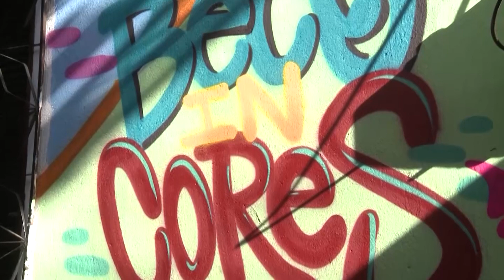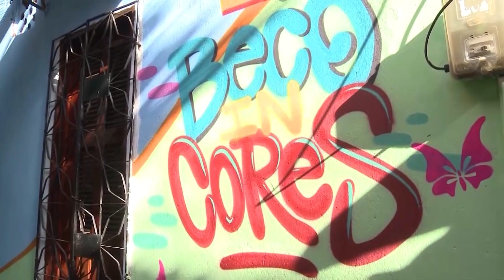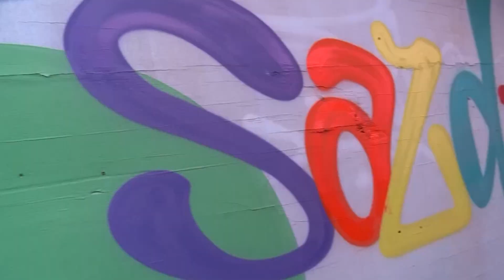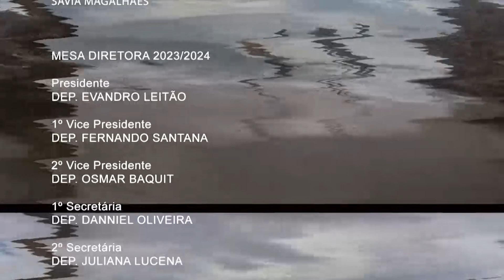Identidade Cultural | Projeto Beco In Cores, Coletivo HolyGhosts, Cantora Lenna do Valle.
Identidade Cultural

O projeto Beco In Cores consiste em uma iniciativa dos próprios moradores da comunidade Poço da Draga em Fortaleza, que buscam requalificar o espaço através da arte. Na segunda edição, que acontece entre os dias 17 e 24 de abril, o projeto conta com a participação de três artistas locais, além de moradores e equipe de relação. Serão produzidos painéis ao longo do beco dos Galdinos, transformando o local em um espaço ainda mais colorido e acessível.

O coletivo HolyGhosts, que nasceu em 2020 com o EP experimental Violent Nights, falará sobre seu novo trabalho, intitulado O Arquipélago. O EP é uma jornada emocional que explora um coração dilacerado por um amor incurável em um Arquipélago além dos dias atuais. A diversidade é uma das principais motivações do coletivo, que busca a difusão cultural através da vivência LGBT.

A cantora e compositora Lenna do Valle, por sua vez, possui uma carreira de mais de 18 anos e experimentou diversos gêneros musicais ao longo de sua trajetória. Suas composições já foram gravadas por diversos artistas renomados, como o grupo Aviões do Forró e a cantora Solange Almeida. Seu último lançamento é o single Quarentena, disponível em todas as plataformas de streaming.

As imagens que serão exibidas no programa são dos cinegrafistas Josevaldo Amaro e Genecy Arruda. Apresentado por Virna Cavalcante, com edição de Daniel Cardoso, produzido por Virna Cavalcante e Celina Diógenes, o Identidade Cultural é exibido aos sábados, às 21 horas na TV Assembleia, canal 31.1 e também no Youtube e no Facebook da Assembleia Legislativa.